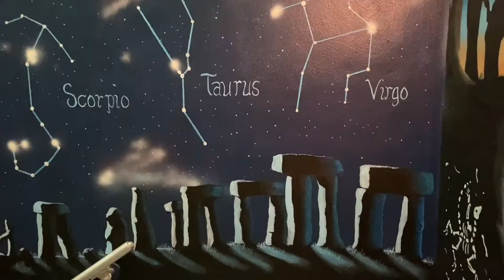Virtual Exhibit Tours | "Humanity and Energy" - The Art Behind Our Newly Renovated Observatory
Just last Fall, we embarked on an exciting renovation project in our Observatory. It now features a 10" refractor telescope, one of the largest in the state, in a beautiful new space. Accompanying this marvelous renovation is a magnificent set of murals by local artist Ian Wiskoff which details the connection between humanity, energy, and the universe that surrounds us. Get a sneak peek at some of the beautiful artwork that leads both into and out of our brand new Observatory.

Many thanks to our Observatory tech, Marc Wiskoff, our artist, Ian Wiskoff, the Astronomical Society of the Palm Beaches, Marmot Foundation, and several other community members. We can't wait to have our guests back to check it out!